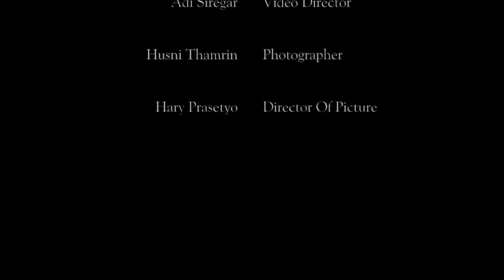Jessy Bachmid Photo Clip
Jessy Bachmid
At Ancol Beach Jakarta, Indonesia